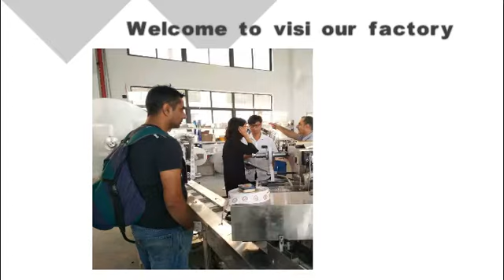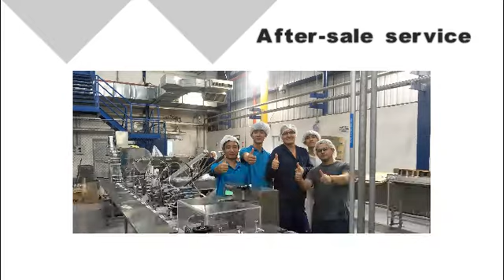China Haihang Machinery cutlery auto packing machine supplier looking for agent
Haihang Machinery